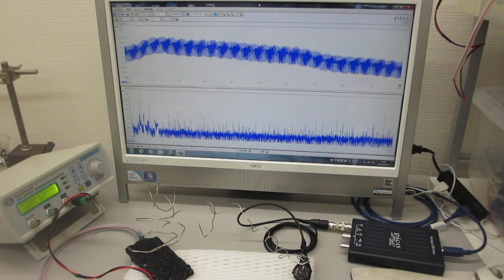超音波と表面弾性波（オリジナル超音波システムの開発技術）